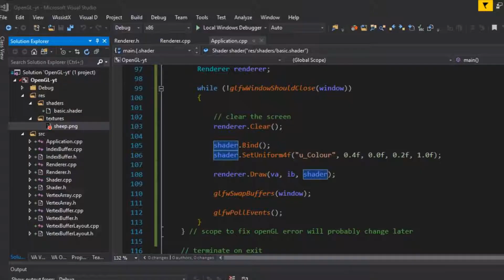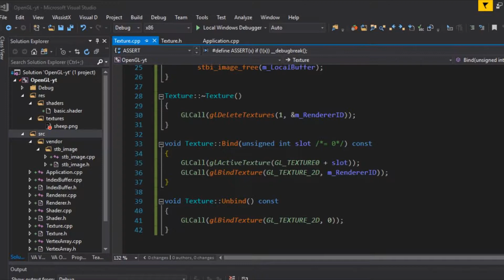C++ OpenGL Episode 12 (Timelapse) Implementing a Texture class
In this video I am implewmenting a simple Texture class and adding some stuff to the shaders